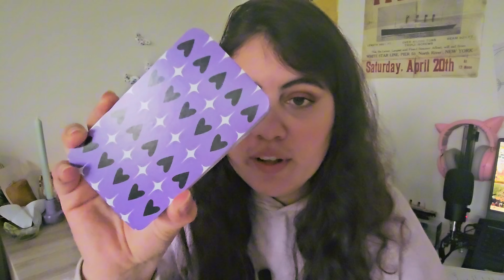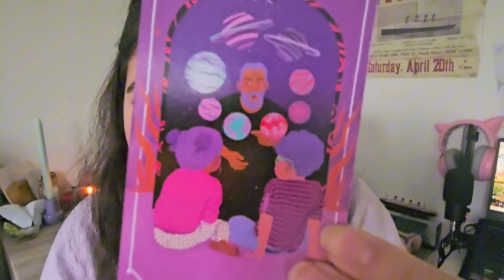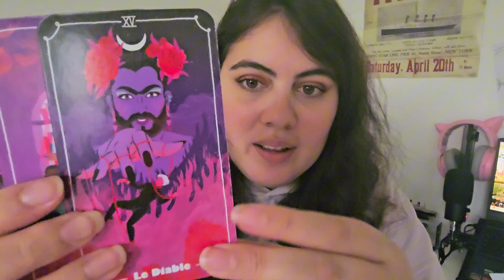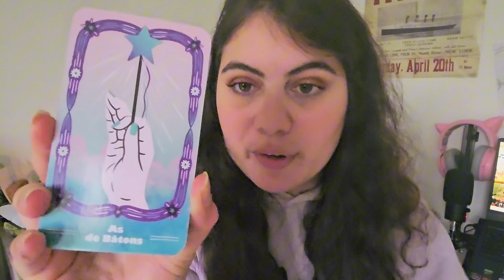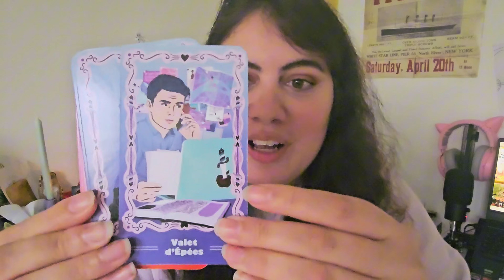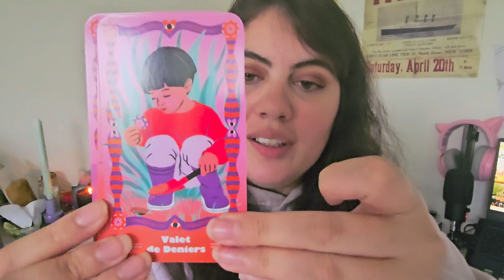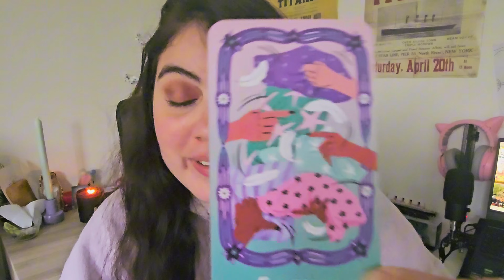Tarot La Base ! Le jeu d' @Oraclinzel 🔮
Hello ! Si cette vidéo te plait n'hésite pas à liker ou commenter la vidéo pour me le faire savoir, ça me soutiens énormément 🫶

Tarot la base ! Le jeu - 21,90 € - Editions SOLAR

Lien pour commander l'oracle